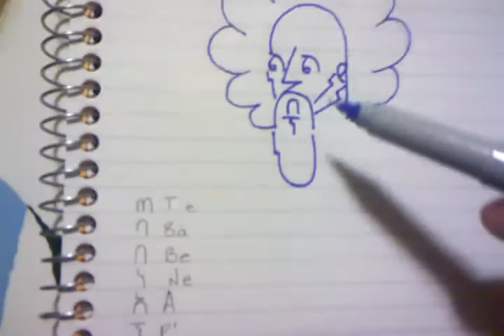ARTESyLENGUA:APRENDIENDO AMHARICO/ETIOPE-LOJSocietyEspanol EDUCACION IMPERIAL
APRENDIENDO AMHARICO(ETIOPE)AMARNIA-EDUCACION RASTAFARI DIVERTIDA PARA TODAS EDADES, ARTES Y LENGUAGE!